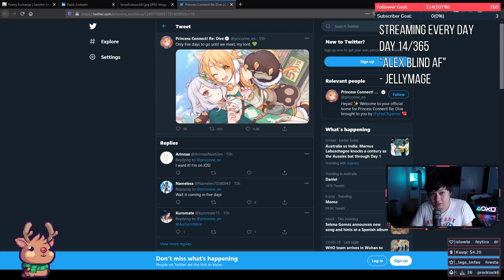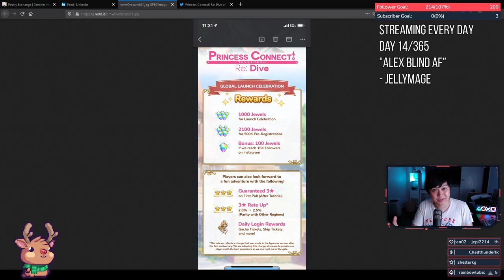[Princess Connect! Re:Dive] Should You Reroll? Restart Even? (Soft Launch + Official Launch Edition)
Hey guys,

Official Release 20 Jan 2021 for sure. Tweets to support it. But the real question today is: Should I reroll or even Restart? The short answer? If RNG screw you hell yeah you should. And you shouldn't worry about much of gems that you've "missed out on". Reroll for Makoto and Jun if you're new and you're set. If you're only finding this video today, I would wait for launch and just reroll then for those two.

Take care,
Lace.